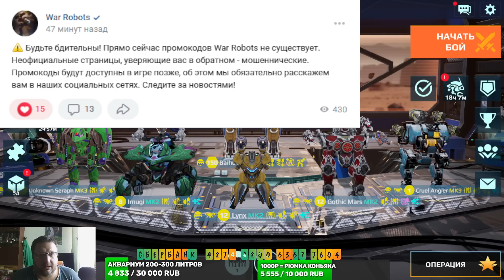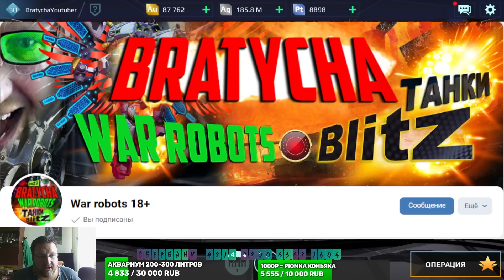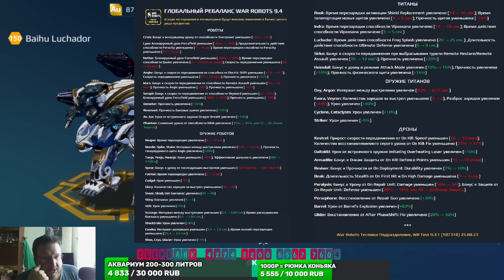War Robots ГИГАНТСКИЙ РЕБАЛАНС в 9.4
War Robots  с Братишкой ⚡,присоединяйся.
🔴Аккаунт для подарков Д-КУБЫ ►ANDROID id SSBG85
🥕Вступай в мой клан  ► Pусские_Bитязи 26176
💰Номер Карты Сбербанка ► 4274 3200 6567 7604 Курчанов В
War Robots with Brother ⚡, join.
💰 Sberbank Card Number ► 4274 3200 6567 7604 Kurchanov V